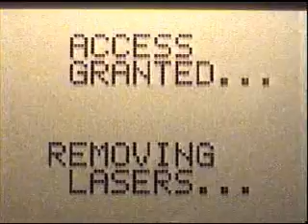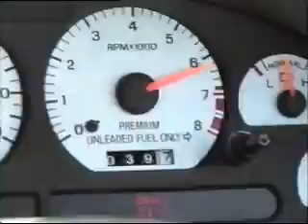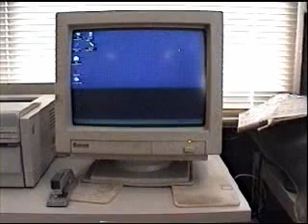Mr Peterson's Angels 1/2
Thieves still the Homecoming Crown from Redwood Christian High School and Mr. Peterson's Angels must get it back

Feb 2001